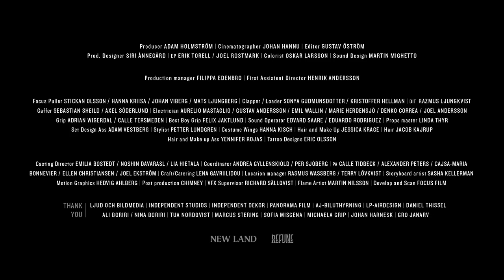Silvana Imam - NATURKRAFT (The shortfilm)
"I always wanted to build a whole world around my songs, an album is like a story. I got a huge taste of it when we recorded the short films to "I die for you" and now we have pushed the format even more. In four days we warred and tored for this piece which will be called "Naturkraft", the short film."

Director - Sheila Johansson

Producer - Adam Holmström

EP - Erik Torell

EP - Joel Rostmark

Cinematoghrapher - Johan Hannu

Editor - Gustav Öström

Production Designer - Siri Ånnegård

Production manager - Filippa Edenbro

First Assistent Director - Henrik Andersson

Focus Puller - Stickan Olsson

Focus Puller - Hanna Kriisa

Focus Puller - Johan Viberg

Focus Puller - Mats Ljungberg

Clapper / Loader - Sonya Gudmundsdotter

Clapper / Loader - Kristoffer Hellman

DIT - Razmus Ljungkvist

Gaffer - Sebastian Sheild

Gaffer - Axel Söderlund

Electrician - Aurelio Mastaglio

Electrician - Gustav Andersson

Electrician - Emil Wallin

Electrician - Marie Herdensjö

Electrician - Denko Correa

Electrician - Joel Andersson

GRIP - Adrian Wigerdal

GRIP - Calle Tersmeden

Best Boy Grip - Felix Jaktlund

Sound Operator - Edvard Saare

Sound Operator - Eduardo Rodriguez

Props master - Linda Thyr
SET-design Ass - Adam Vestberg

Stylist - Petter Lundgren

Costume Wings - Hanna Kisch

Hair and Make Up - Jessica Krage

Hair - Jacob Kajrup

Hair and Make up Ass - Yennifer Rojas

Tattoo Designs - Eric Olsson

Colorist - Oskar Larsson

Sound Design - Martin Mighetto

VFX Superviso - Richard Sällqvist

Casting Director - Emilia Bostedt

Casting Director - Noshin Davarasl Bandarabbasi

Casting Director - Lia Hietala

Coordinator/PA - Andrea Gyllenskiöld

Coordinator/PA - Per Sjöberg

PA - Calle Tidbeck

PA - Alexander Peters

PA - Ellen Christiansen

PA - Cajsa-Maria Bonnevier

PA - Joel Ekström

Craft/Catering - Lena Gavriilidou

Location manager - Rasmus Wassberg

Location manager - Terry Lövkvist

Storyboard artist - Sasha Kellerman

Animation - Hedvig Ahlberg

Post production - Chimney

Develop and Scan - Focus Film

Thanks to:

Refune Music Group

Ljud och Bildmedia

Independent Studios

Independent Dekor

Panorama Film

Aj-biluthyrning

LP-Airdesign

Daniel Thissel

Ali Boriri

Nina Boriri

Tua Nordqvist

Marcus Stering

Sofia Misgena

Michaela Grip

Jenny Steggo

Johan Harnesk